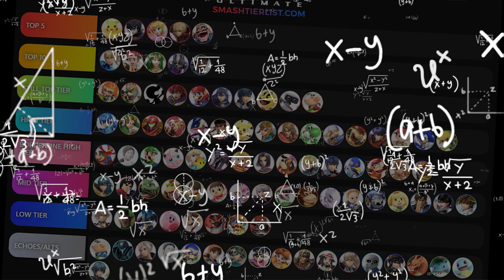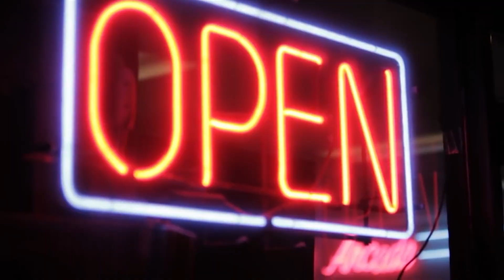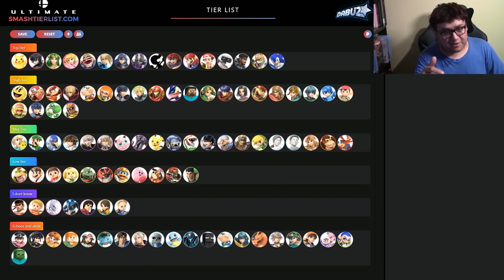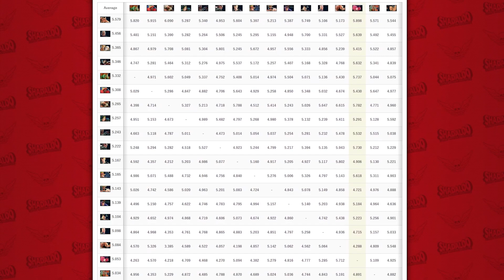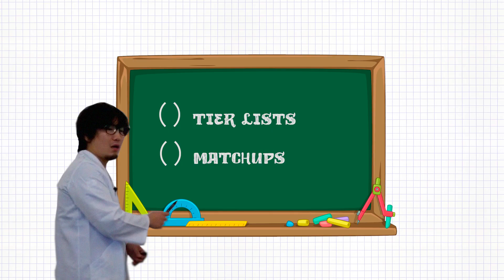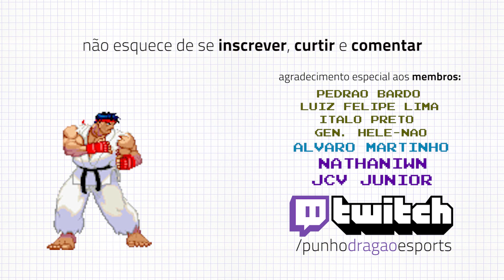Balanceamento em jogos de luta: Por que TIER LISTS são inevitáveis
O que faz um personagem quebrado, roubado ou apelão? Nesse vídeo você descobrirá o segredo dos personagens roubados e o peso das tier lists em jogos de luta. Low tiers, mid tiers, top tiers... É normal ver esses termos sendo jogados por aí, mas você sabe o que eles significam e que diferença isso faz?

Músicas e efeitos desse vídeo como cortesia de:

Sunrise on the Train, Terry Bogard Theme, from Garou: Mark of the Wolves, by SNK